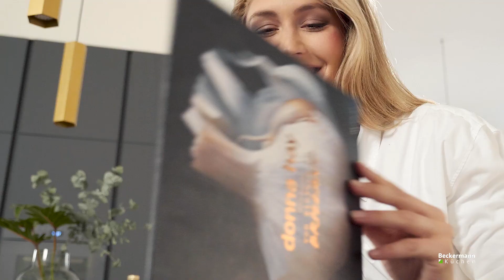AP Beckermann kuchen